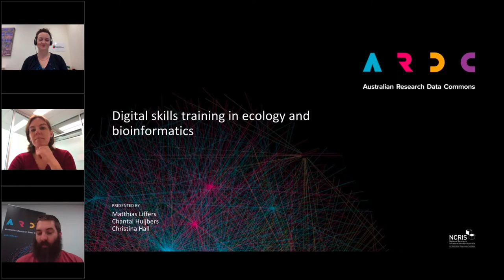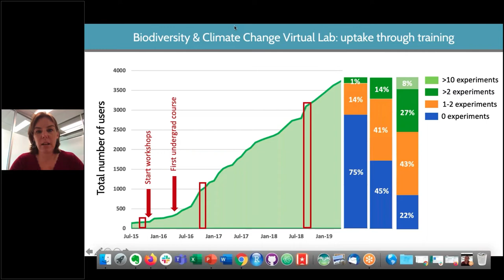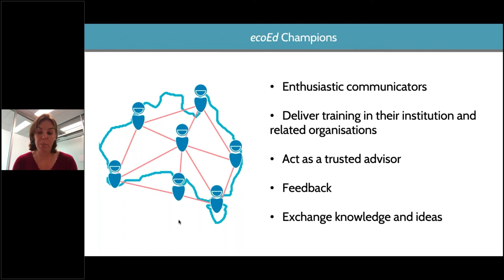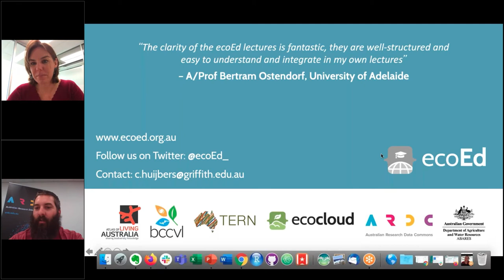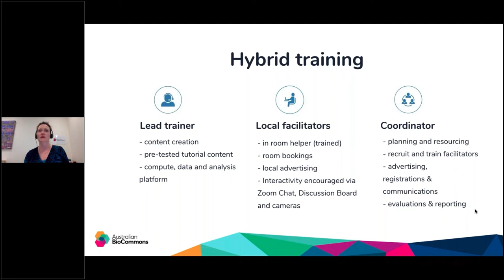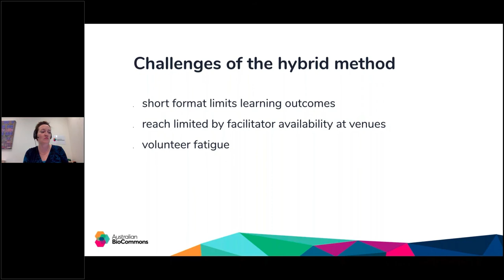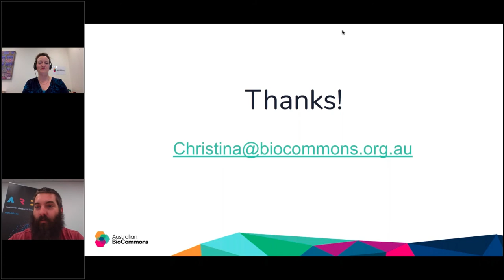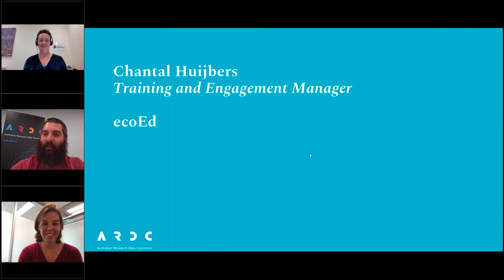Webinar: Digital skills training in ecology and bioinformatics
The ARDC brings you a reprise of two sessions from the Australian eResearch Skilled Workforce Summit that took place in July 2019 at the University of Sydney.

ecoEd: innovation in training, outreach and engagement leveraging Australia’s EcoScience infrastructures

Chantal Huijbers, Training and Engagement Manager, Griffith University

One of the most important aspects of enabling easy access to data and analytical tools is providing relevant training and support to ensure sensible use of this data and appropriate evaluation of research outcomes. Within the EcoSciences domain, a suite of digital infrastructures such as the Atlas of Living Australia, the Terrestrial Ecosystem Research Network and the Biodiversity and Climate Change Virtual Laboratory have been developed to enhance our understanding of the natural world and making forward projections into novel conditions. To provide users with a holistic approach to environmental spatial data discovery and analysis, these infrastructures have joined forces to deliver an exciting and innovative training program called ecoEd.

Hybrid Training: a new model of bioinformatics training delivery

Dr Christina Hall, Training Coordinator, EMBL-ABR & Australian Bioinformatics Commons

The urgent need for improving the digital and bioinformatics skills of biologists is not a new challenge, nor is it a uniquely Australian problem. The growing demand for training in a wide range of specialist topics lends itself to a collaborative and coordinated approach to reaching dispersed and sometimes isolated Australian researchers.

EMBL Australia Bioinformatics Resource (EMBL-ABR) is a geographically distributed network of organisations undertaking bioinformatics support around Australia. To service widely dispersed researchers with urgent needs for bioinformatics skills we developed a novel training delivery methodology. Multiple simultaneous training events combined an expert Lead Trainer delivering a presentation online with a hands-on interactive practical session supported by trained local Facilitators. The ‘hybrid training model’ combines the advantages of webinar presentations with some valuable components of in-person group training.